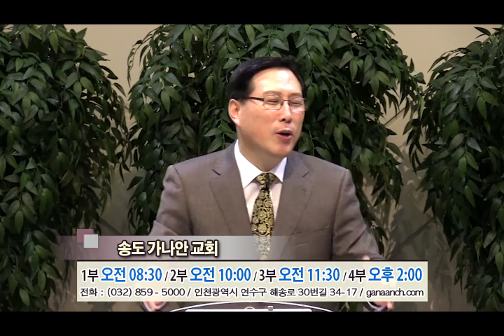말씀의 샘터 - 김의철 목사 "행복하게 사는 길" (요 15:7-11) chtv1888.org